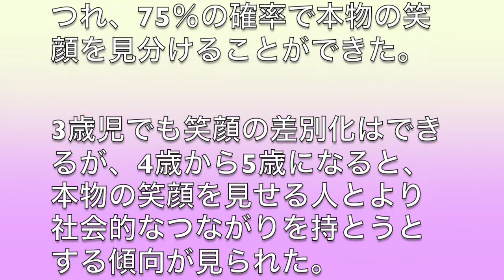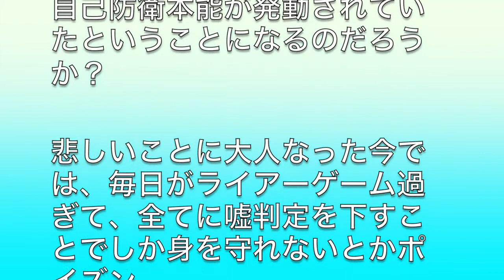大人の《つくり笑い》子供には通用しない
純粋な子供は、我々大人が発信するものを素直にキャッチする力が備わっているのですね。